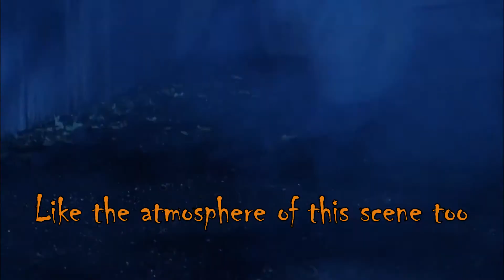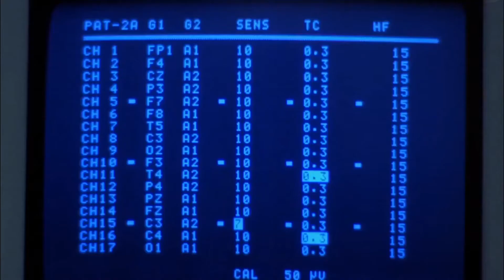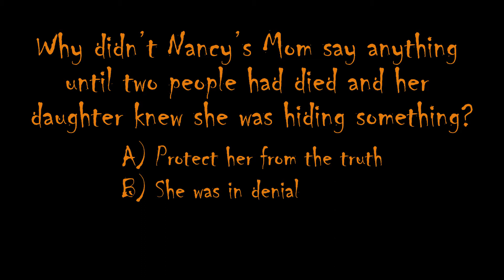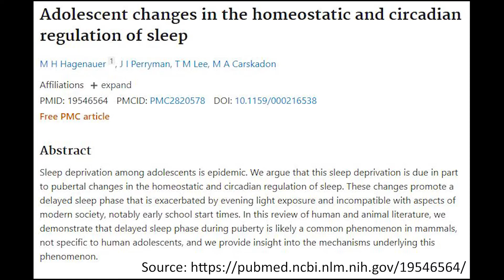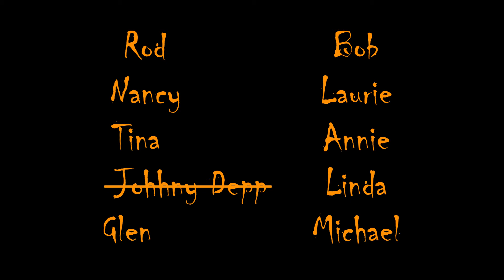HORROR MOVIE REVIEW - A Nightmare on Elm Street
Good idea, bad execution (no pun intended).